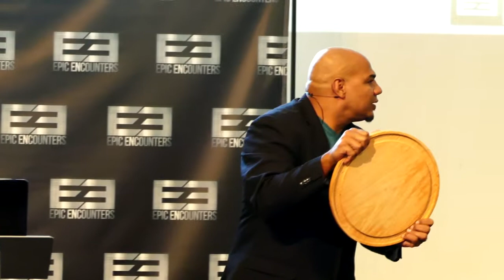Pastor Jason Wyatt 10-1-17